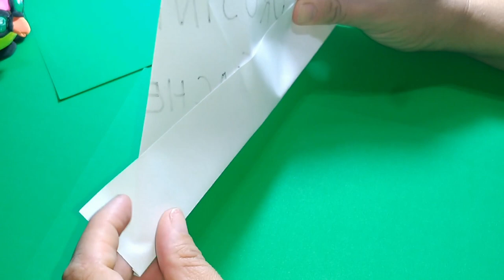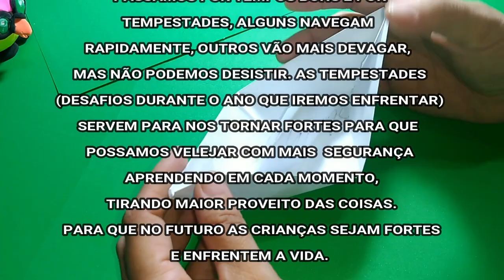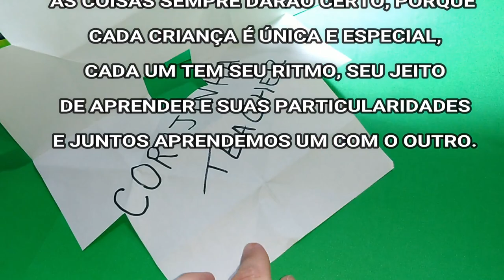DINÂMICA PARA 1ª REUNIÃO DE PAIS Barco vira CAMISA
Uma dinâmica muito interessante para trabalhar na 1ª reunião de pais...

NÃO PECAM TODAS AS ATIVIDADES DO ANO QUE FAREI, SERÃO POSTADAS AQUI OU NO BLOGGER

Objetivo: Estimular o comprometimento dos pais com a escola ou filhos.

MATERIAL, E TEXTO DA MENSAGEM LIDA DURANTE A  DINAMICA NO BLOGGER... SEGUE O LINK: